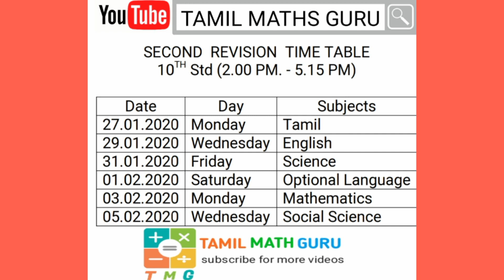10th std maths second revision time table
tn new syllabus 10th maths,10th smacheer maths new syllabus,10th std maths
10th maths,10th maths in tamil 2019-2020
Maths class |
10th maths in tamil | TN samacheer | tamil maths 2019 | New syllabus | important question s in tamil medium | 2020 | tn new syllabus 10th maths
|10th smacheer maths new syllabus |10th std maths
trigonometry table trick | trigonometry tamil
முக்கோணவியல் கை தந்திரம்

This video for trigonometrybasicsintamil.
10th std maths in tamil 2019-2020
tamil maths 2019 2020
10th maths trigonometry short cut in tamil 10th maths trigonometry introduction in tamil 10th std maths new syllabus (t.n)
trigonometry basics
new syllabus matrices exercise 10th maths english medium
 explained easy way to understand

By tamilmathsguru